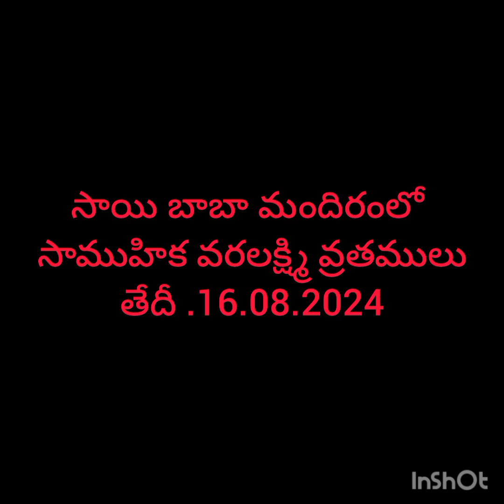16/08/2024..వరలక్ష్మీ వ్రతం (సాయి బాబా మందిరం)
వరలక్ష్మీ వ్రతం(సాయి బాబా మందిరం)